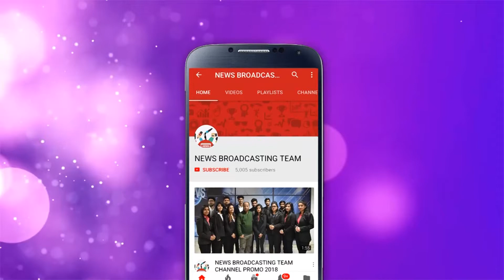Gul Bukhari back home after hours-long 'abduction' in Lahore